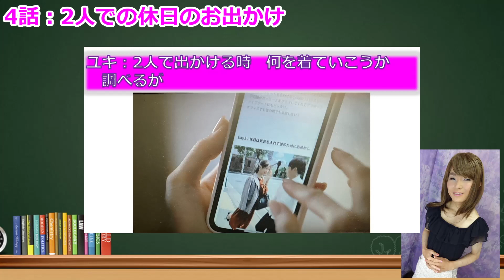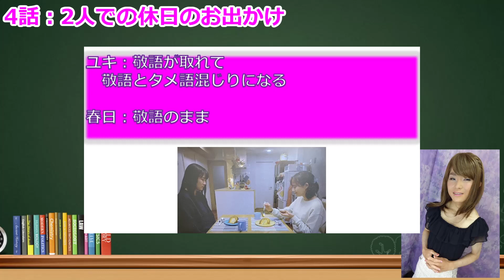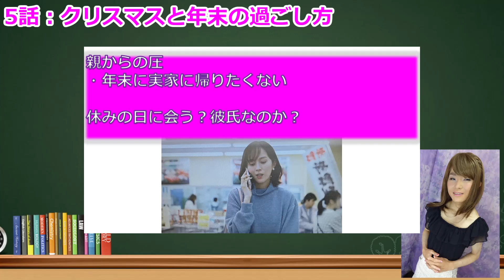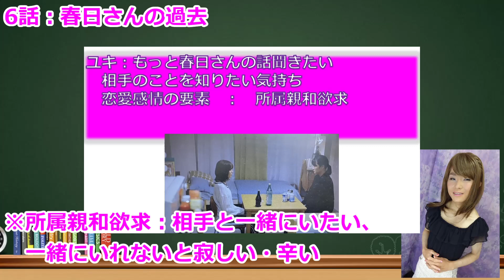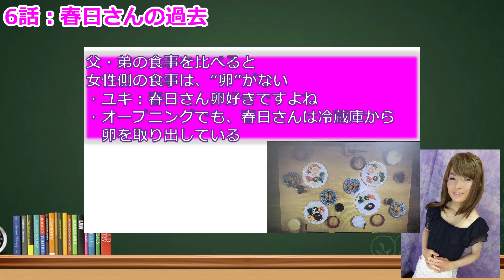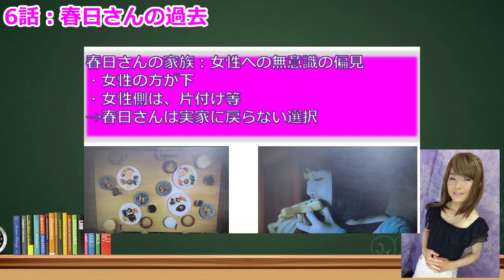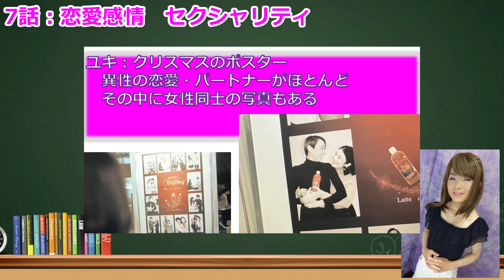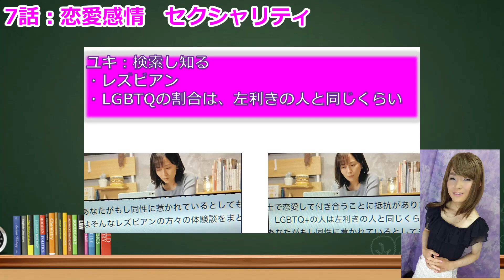「作りたい女と食べたい女」(比嘉愛未 西野恵未) 4～7話徹底解説 （ アロマンティック アセクシャル ノンセクシャル ）（ 百合 ドラマ）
「作りたい女と食べたい女」 11/29放送開始しました。
女性同士の恋愛要素のある漫画がドラマ化されます。
女性に対する無意識の偏見がドラマ中に出てきます。

2週目では
セクシャリティについてインターネットで調べる場面
保守的な家庭で女性の方が立場が下の家庭だった
等が深堀されていきます。

〈ゆな、自己紹介〉
はじめまして、月島ゆなと申します。
私は、性同一性障害（性別違和）、トランスジェンダー、アロマンティック アセクシャル 、自閉スペクトラム症の当事者です。
LGBTQと発達障害、両方持つので、ダブルマイノリティと呼びます。
複数のマイノリティを持つと、どれも理解する場所はなかなかなく、どこにいっても居心地の悪さを感じます。
色々なマイノリティの方が共感出来る場所を作りたいと思い、動画投稿させて頂いております。
現状を課題に思い、多様性に関する団体での活動や、社会福祉士・保育士等の資格取得をした経験があります。